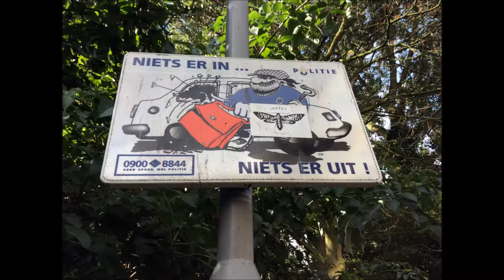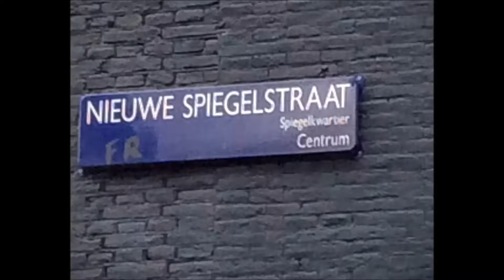day 1 and 2